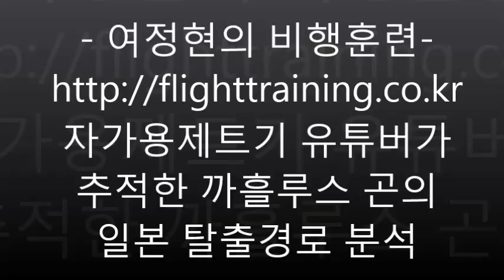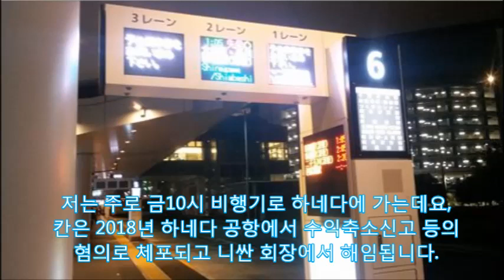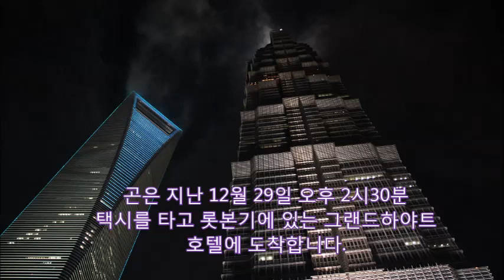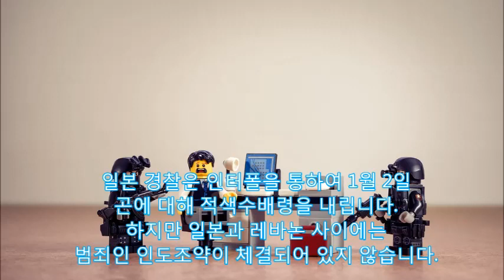[세계일주 5천곳] 15억소요 카를로스곤의 일본탈출 비밀 자가용제트기 유튜버가 추적 르노회장 그린베레 출신 마이크 테일러 활용 시나가와역 롯본기 신오사카역 간사이공항 호텔닛코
자가용 제트기 유튜버의 비행훈련 저는 그동안 카를로스 곤이 이동한 곳 대부분을 여행해 보았는데요 제 경험을 바탕으로 까흘루스 곤의 탈출과정을 살펴보도록 하겟습니다. 이 사진은 써웅빠울루 인근 사진인데요 카를로스 곤은 브라질에서 레바논계 아버지와 프항스계 어머니에서 태어납니다. 브하지우는 미국과 같은 인종차별이 적으며, 다른 인종간 결혼이 상당히 빈번합니다.

저는 대우그룹 회장비서실에서 근무했는데요
당시 한국에서도 동유럽사업을 위해서
프항스 국적을 취득한 사례가 있습니다.
까흘루스 곤의 프항스 여권은 그가
일본을 탈출한 계기가 됩니다.

까흘루스 곤은 미세린북미지점, 프항스 흐노와
일본 니싼의 대표, 미쓰비시의 회장을
역임합니다.

언론에서 곤이
200억에 가까운 자금을 히우 지 자네이후.
베이루트,빠히, 암스테르담 등에서
사용했다는 보도가 있었습니다.

저는 주로 금10시 비행기로 하네다에 가는데요,
칸은 2018년 하네다 공항에서 수익축소신고 등의
혐의로 체포되고 니싼 회장에서 해임됩니다.

일본법원은 까흘루스 곤에게
약 160억원의 보석금을 납입하는 조건으로
석방하고 자택에 머무르도록 조치했습니다

하지만 곤은 탈출을 결심하고
10~15명을 고용하여 수개월동안
일본내 공항 10곳을 사전답사합니다

제가 두바이에서 촬영한 사진인데요
곤은 12월기름값포함 4억원의 비용을 내고
2대의 자가용제트기를 빌립니다.
그리고, 터키를 경유하여 일본의 간사이로
자가용제트기를 이동시킵니다.
다른 한대의 비행기는 터키에 대기시킵니다

곤은 지난 12월 29일 오후 2시30분
택시를 타고 롯본기에 있는 그랜드하야트
호텔에 도착합니다.

곤은 2명의 미군과 함께 2km 정도떨어진
시나가와역으로 향합니다.

시나가와역은 하네다에서 20분정도로  가까워
저도 자주 이용하는데요 서울의 영등포역처럼
도쿄역보다는 훨씬 조용합니다.

오후 4시40분 그들은 시나가와역에서
신간센을 타고 3시간 뒤 신오사카역에
도착합니다.

신오사카역에서 간사이공항까지는 1시간
정도 걸리는데요 그들은 택시로 이동합니다

간사이공항에는 호텔닛코 등이 있는데요
곤은 이곳에서 준비된 상자에 몸을
숨깁니다.

일본 당국은 상자가 커서 X선 검사를 하지
않았다고 하는데 제 경험상 자가용제트기의
경우 테러위험이 없으므로 짐검사를
하지 않는 경우가 많았습니다.

곤은 브하지우 여권과 프항스 여권이 있기
때문에 터키 또는 레바논의 입국에는
아무런 문제가 없었습니다.

레바논 베이루트에 도착한 곤은
일본의 부당한 사법시스템과 정치적인
박해를 피해서 이동했다고 밝혔습니다

일본 경찰은 인터폴을 통하여 1월 2일
곤에 대해 적색수배령을 내립니다.
하지만 일본과 레바논 사이에는
범죄인 인도조약이 체결되어 있지 않습니다

국제적인 망신을 당한 일본 사법당국은
일본에 남아있던 곤의 아내 캐롤 곤에 대해
위증혐의로 구속영장을 청구했다고 합니다

지금까지 자가용제트기를 이용한
까흘루스 곤의 탈출과정을 살펴보았는데요
세계일주나 비행훈련에 관심이 많다면
다른 재밌는 영상도 감상해주세요.